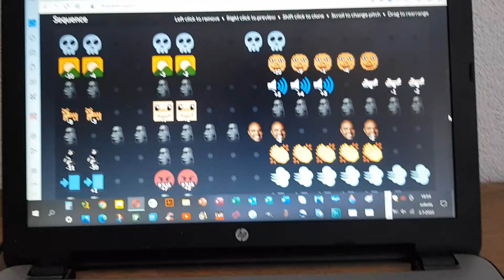DON'T YOU LECTURE ME WITH YOUR 30 DOLLAR OLOBOB TOP INTRO (REQUEST)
requested by @KAdontblockmyv2012